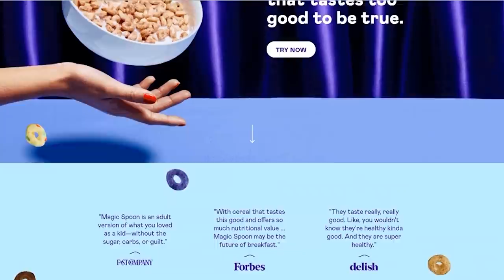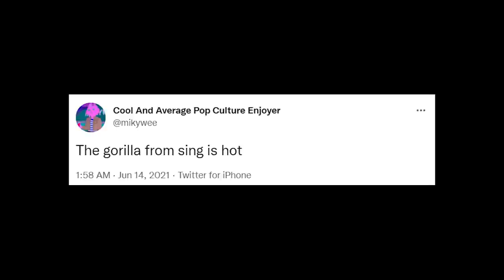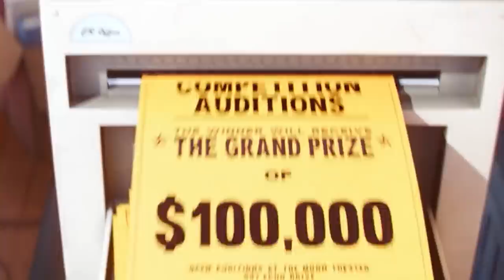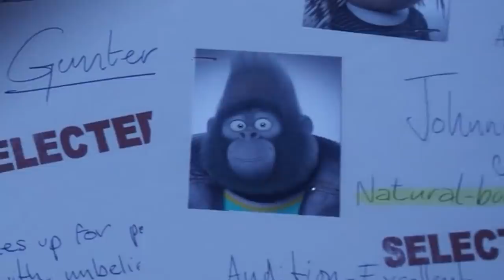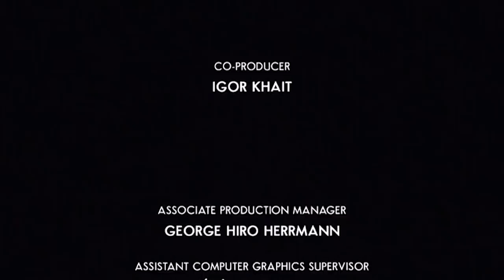Sing Makes Me Sick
sponsor: 0:00
sing: 1:16